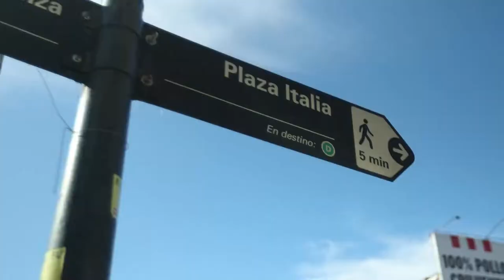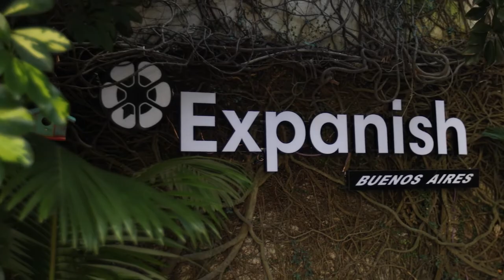Day in the life of an Expanish student in Buenos Aires 🇦🇷 / Spanish School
Horace, student at Expanish, is the vlogging star of this video! He takes us on a typical day in an Expanish student's life in Buenos Aires. Showcasing the school, the included activities, and the experience of staying at a homestay.

Video shot and edited by Horace Priester.

✈️ Do you want to live this experience too?